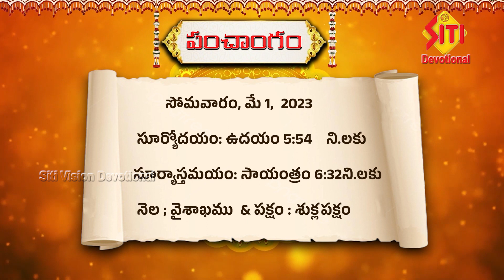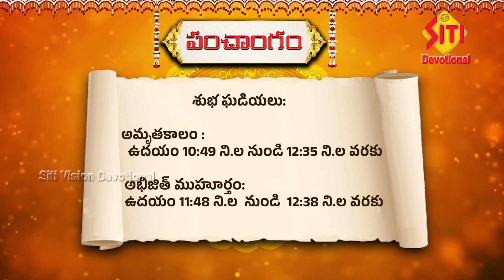పంచాంగం | 01-05-2023 | శ్రీరస్తు శుభమస్తు || Panchangam || Siti devotional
panchangam